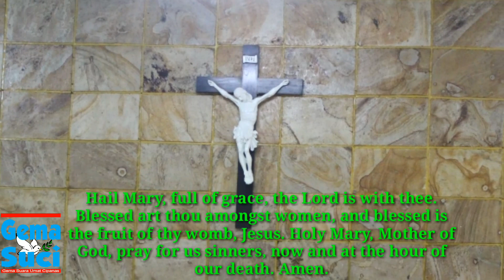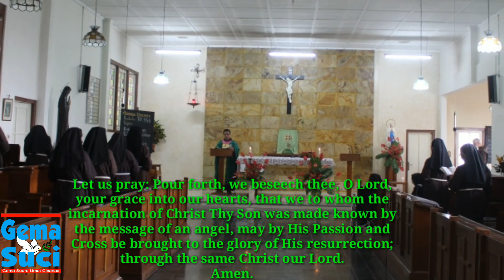Doa Angelus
Doa Angelus bersama Suster Suster St. Clara (OSC) Cipanas; dalam bahasa Inggris.

Persembahan/ Kolekte:
Bank Central Asia (BCA)
No. Rek: 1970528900 Ignatius Widiaryoso & Agustina Ganda

( Lewat Ovo, Dana, Link Aja, Go Pay)